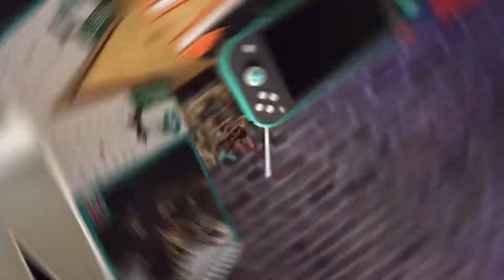Cuộc chiến sắc màu của máy Nintendo Switch Lite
Các màu của Switch Lite không theo tông màu truyền thống, đơn điệu như là Không phải Pink mà là Coral, Không phải Blue mà là Turquoise... Một sự pha trộn màu dựa trên các sắc độ khác nhau của bảng màu, tạo nên sự trẻ trung năng động và cũng có phần độc đáo chỉ nhà Nintendo mới có đó!

⭐️ nShop - Games & Hobbies
🏠 X01.114 Sunrise Plaza 27 Nguyễn Hữu Thọ Q7